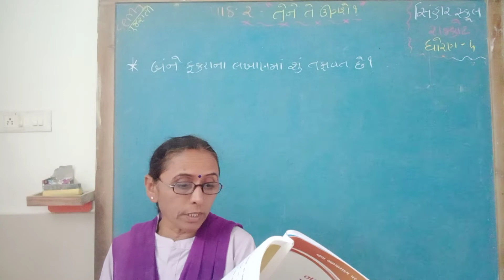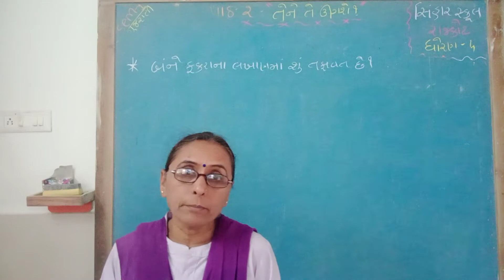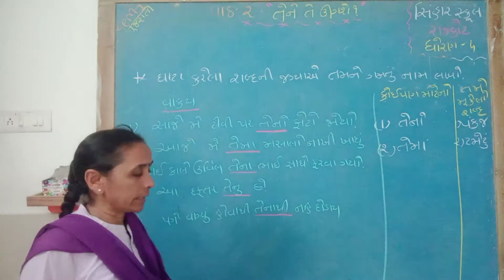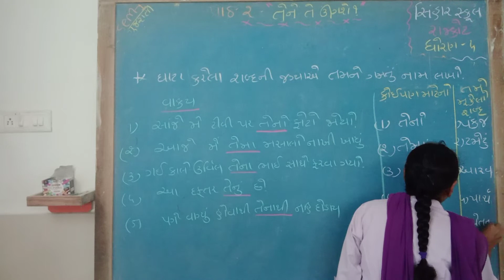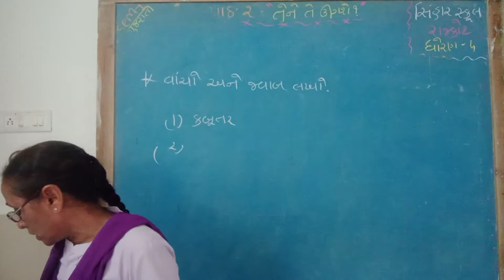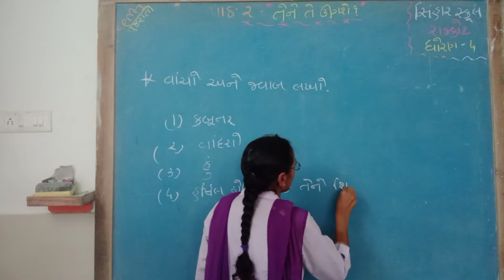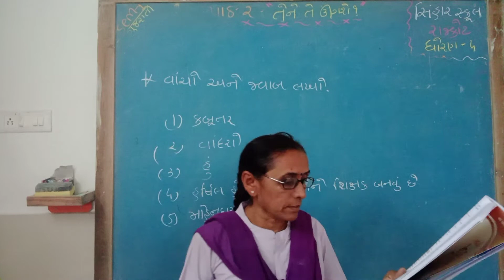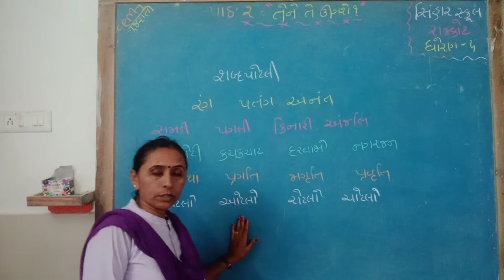STD 4 GUJARATI CH 2 TE NE TE UGASE!-FAKARAO,GAMATU NAM,VANCHO,SARAKHA ,POTALI L 4